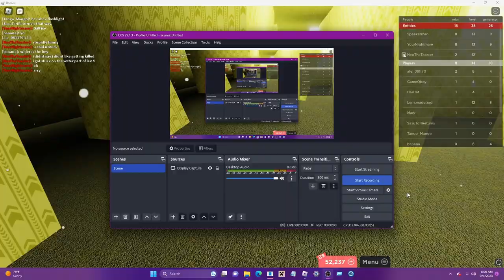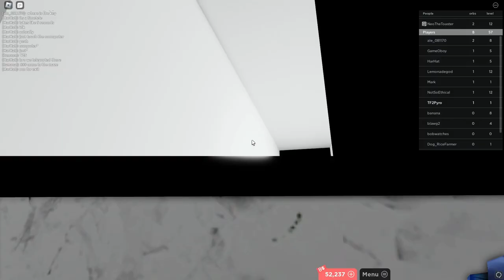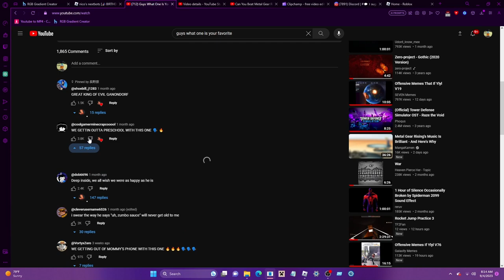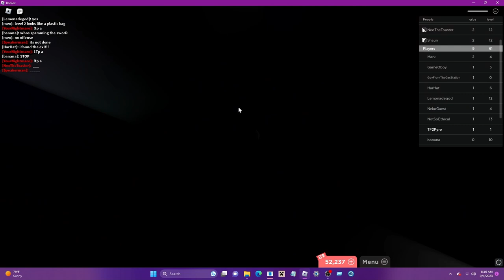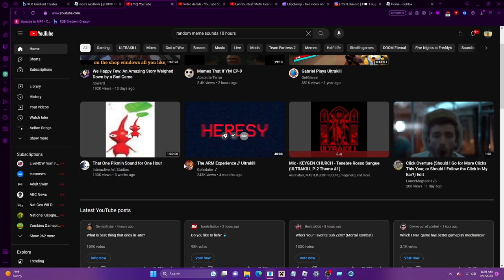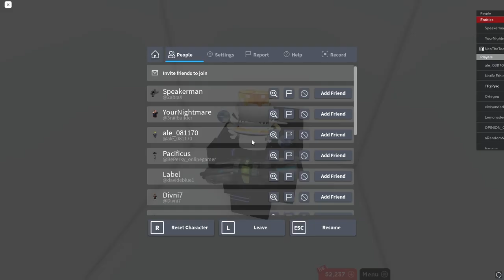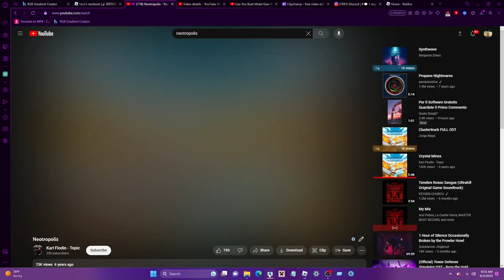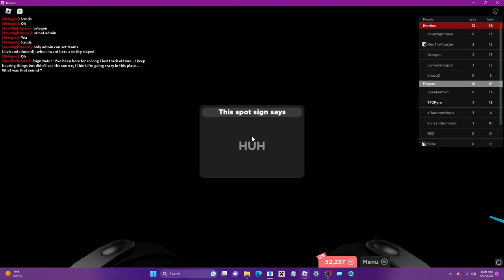Blockate Backrooms By 3railbuilder